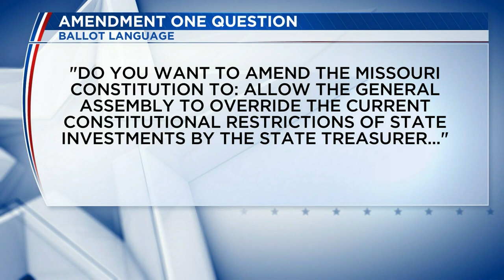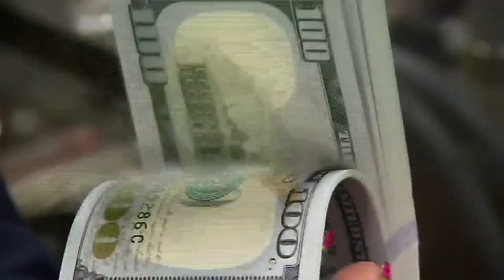Missouri Amendment 1 Explainer